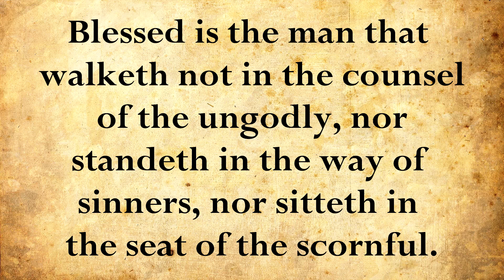Psalm 1 - Blessed is the man - KJV with words, Female reader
The Way of the Righteous and the End of the Ungodly

Psalm 1

Female Reader